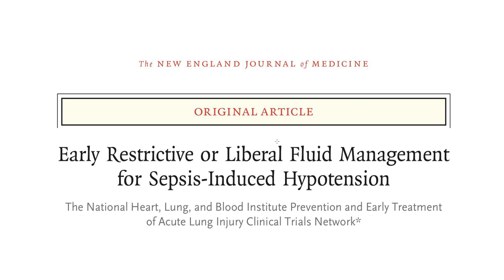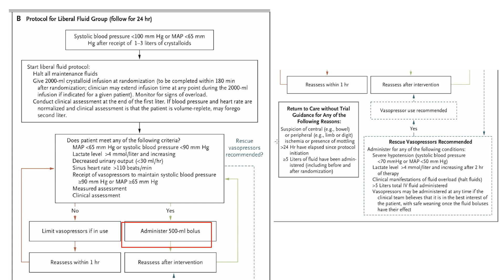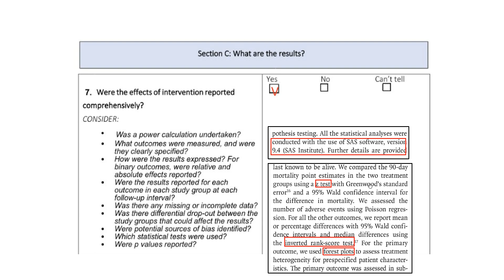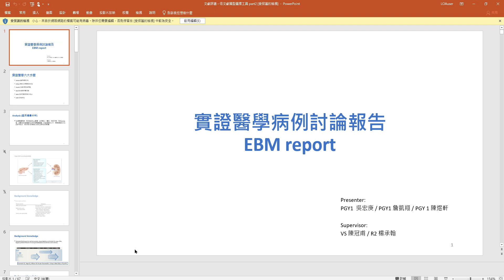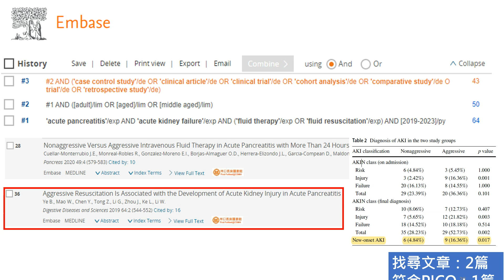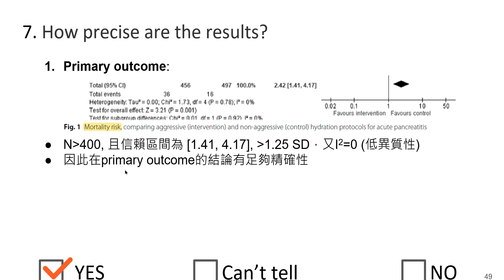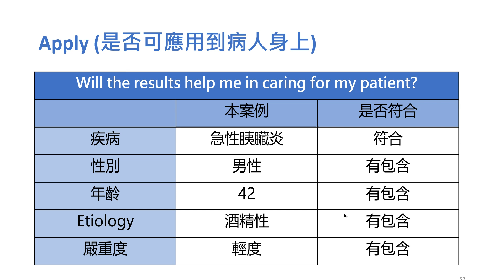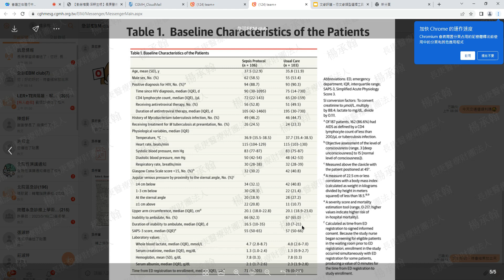林口長庚急診 EBM Journal club Aggressive fluid resuscitation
Emergency Medicine

00:36 JC: Early Restrictive or Liberal Fluid Management for Sepsis-Induced Hypotension

17:40 CASP for RCT

36:09 EBM Aggressive fluid resuscitation for acute pancreatitis: Ask & acquire

48:38 CASP for SR/MA

1:02:40 Apply